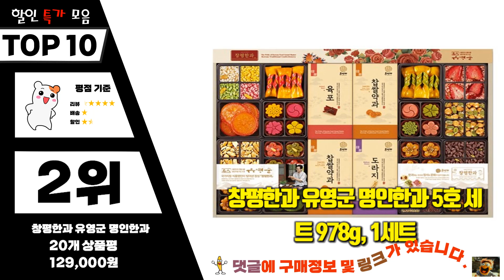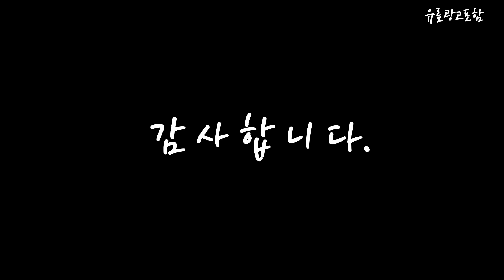한과선물세트 Top10!! 요즘 인기있는 한과선물세트 구매 가격 평점 후기 비교 총정리!!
❤️❤️❤️ 요즘 인기있는 한과선물세트 구매 가격 평점 후기 비교 총정리해 보았어요!! ❤️❤️❤️

[00:06]
10위. 보나리빙 콩고물 도라지정과 선물세트 한과선물세트 설 추석 [43,500원]

[00:11]
9위. 신라명과 참고운 양갱 선물세트 720g 1개 [23,310원]

[00:17]
8위. 담미정 꽃한과 세트 284g 1세트 [20,400원]

[00:22]
7위. 밀양한천 양갱 종합 세트 3호 + 쇼핑백 [19,500원]

[00:28]
6위. #[100%국내산재료] 고급 한과 선물 세트 찹쌀 유과  [29,800원]

[00:33]
5위. 수담한과 고급지함 3호 2단구성 한과선물세트 명절선물 이바지 [26,910원]

[00:39]
4위. 한과공방 전통 수제한과 약과 2단 선물세트 + [26,900원]

[00:45]
3위. 담미정한과 한과세트나비 827g 1세트 [35,000원]

[00:51]
2위. 창평한과 유영군 명인한과 5호 세트 978g 1세트 [129,000원]

[00:56]
1위. 호정가 유영군 명인한과 4호 360g 1세트 [74,900원]